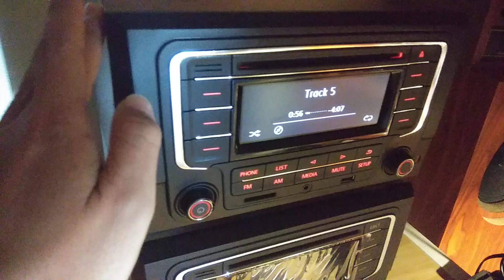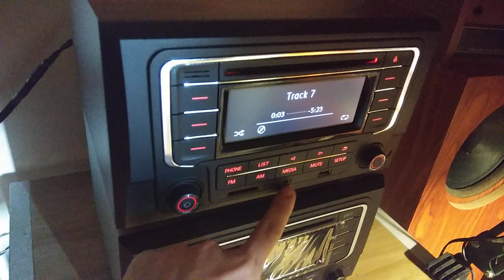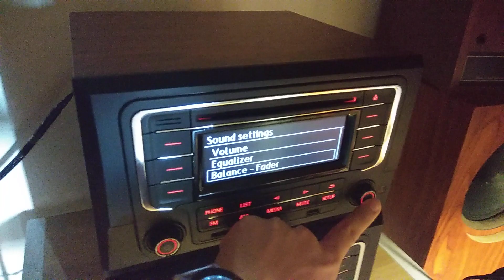Tiếp tục clip cd oto v5 pro vw Đức thể hiện kênh A kênh B và AB cho a e